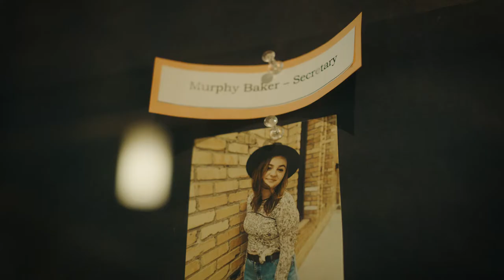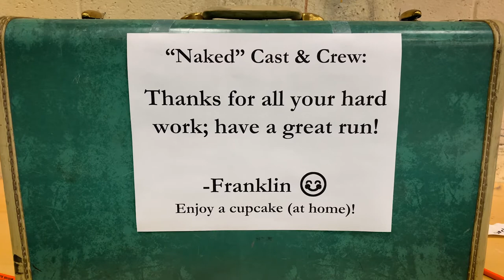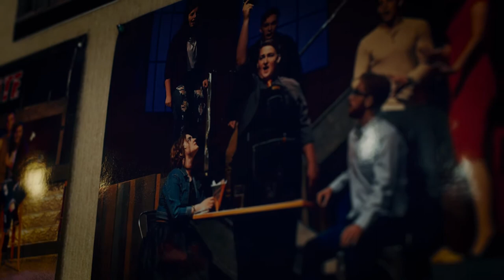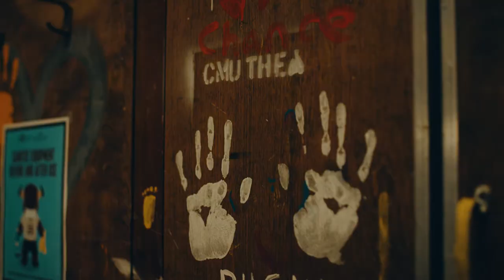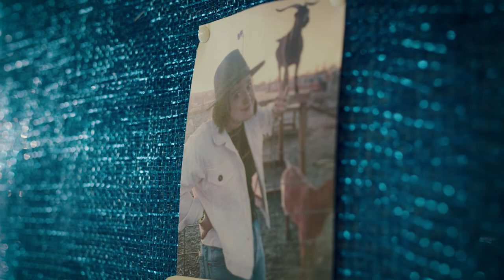Making Mavericks: Murphy Baker | Colorado Mesa University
Get a glimpse behind the curtain with Murphy, a Colorado Mesa University music theatre major pursuing her passions on stage and using her experience to plan her next chapter.